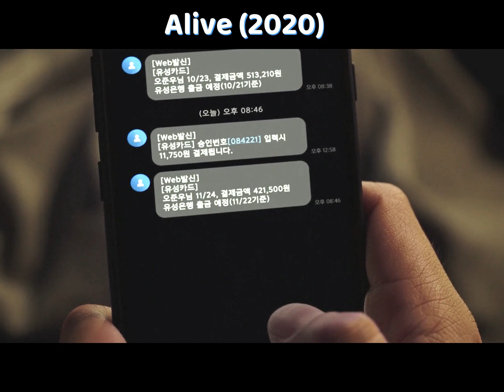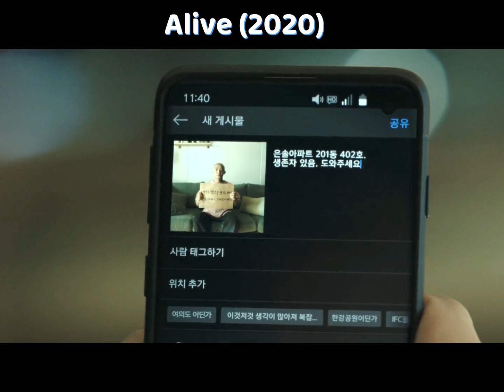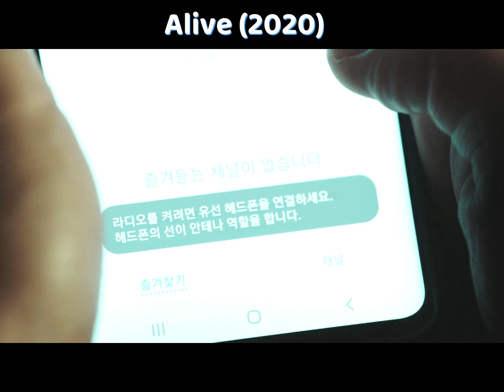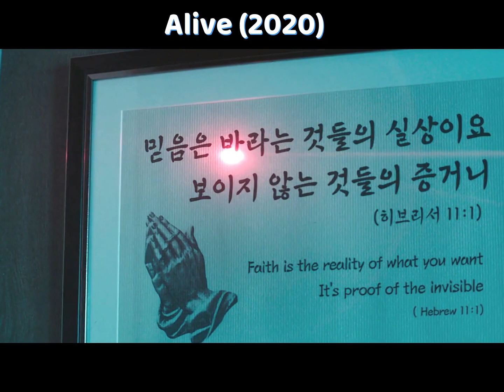Deadly Zombie Virus Destroys the Entire City while a Gamer Locks himself in his Room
Deadly Zombie virus destroys the entire city while a Gamer Locks himself in his Room (Alive 2020). Amidst the chaotic and uncontrollable spread of an unidentified infection, an entire city finds itself plunged into turmoil. In the midst of this mayhem, a lone survivor seeks refuge in isolation. This is the tale of a gamer who, while the virus runs rampant throughout the city, locks himself inside his apartment, determined to survive the ordeal alone.

Remember, it's not true, it is just a movie recap! 🎬

"Alive" is a South Korean horror zombie flick about a gamer named Joon-woo, who locks himself in his apartment during a zombie virus outbreak in the city. Alone and struggling to survive, he encounters a neighbor who turns into a zombie and faces various challenges. Eventually, he connects with a teenage girl named Yoo Bin in the opposite apartment, and they form a partnership to survive together.

They face intense zombie encounters, run out of supplies, and find themselves in a life-threatening situation. However, luck favors them, and they are rescued by an army helicopter in the end. The movie is filled with suspense, horror, and emotions, making it an enjoyable watch for zombie film enthusiasts.